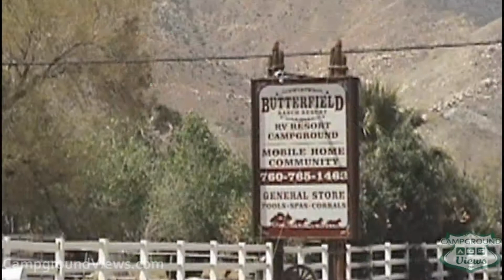CampgroundViews.com - Butterfield Ranch Resort Julian California CA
takes user submitted videos combined with professional editing to provide tent and RV campers with a first person view of a campground or RV park. Butterfield Ranch Resort in Julian California is a high desert Mobile Home RV Resort and Campground which is open year round and offers 200+ sites for RVs and tents. Music Licensed From MusicBakery.com